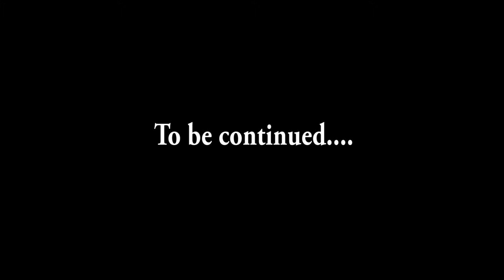Nasser Mission Impossible Part Two